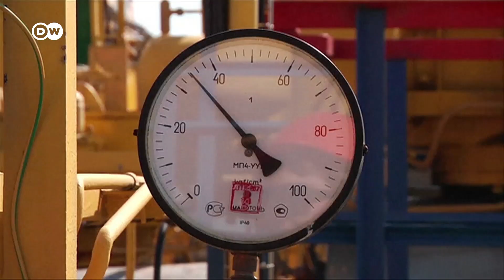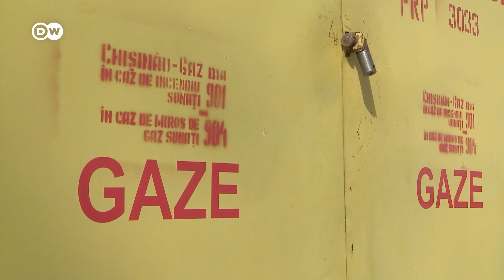Оставит ли "Газпром" Молдову без газа?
Договориться с Москвой о поставках газа Кишиневу пока не удалось. "Газпром" грозит прекратить поставки, если Молдова не погасит долг, размер которого с учетом просрочки платежей увеличился до почти 710 млн долларов. Власти в Кишиневе долг не признают, а цену, предложенную Москвой на переговорах на прошлой неделе, называют завышенной.